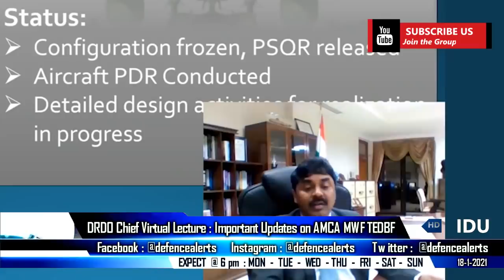Indian Defence Updates : MMRCA AoN April,AMCA CCS Approval,IAF 3 Tankers Lease,33 New Fighter Order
1. IAF looks to lease 3 mid-air refuellers, seeks offers from Airbus A330 & Boeing KC-46.
2. DRDO Chief Virtual lecture reveals latest updates on AMCA MWF & TEDBF.
3. Govt sets up stiff targets for home production of 83 Tejas MK1A - At $43 million each -Tejas Mark 1A competes in export market - Tejas Mk1A to honor Tail number named after Manohar Parrikar - IAF MMRCA AON By April 2021.
4. India moves ahead to procure 21 more MiG-29s’ & 12 su-30.
5. Chi-na’s Dream Of Establishing Overseas Military Base In 12 Nations Could Soon Turn Into A Nig-htm-are.
6. India delivers 1st batch of heavy cranes to bolster operations at Chabahar port - India in no hurry to seek US nod for oil supplies from Iran &  Venezuela